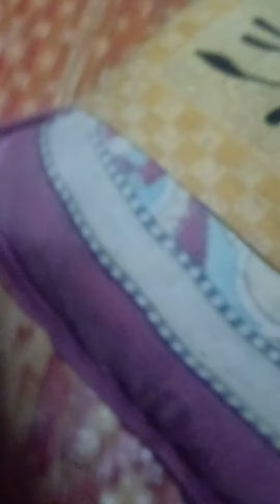6 November 2022